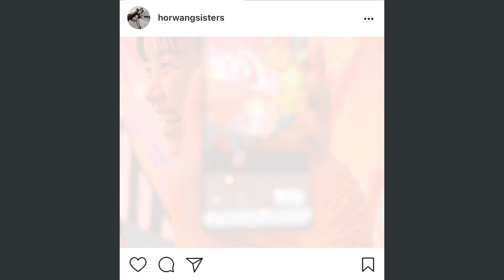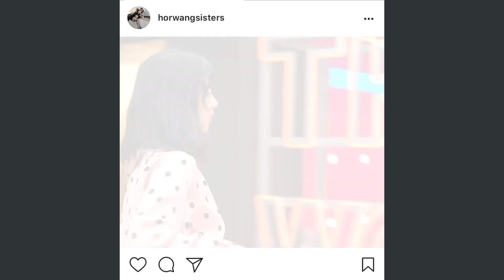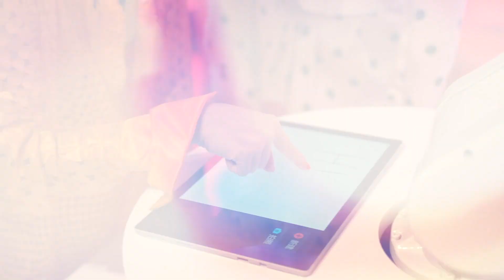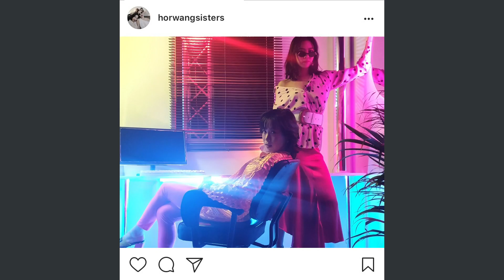Horwang Sisters l True 5G World at Siam Square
ท่องเทคโนโลยีแบบปั๊วๆ กับงาน True 5G World ไปจ่ะ 🤪